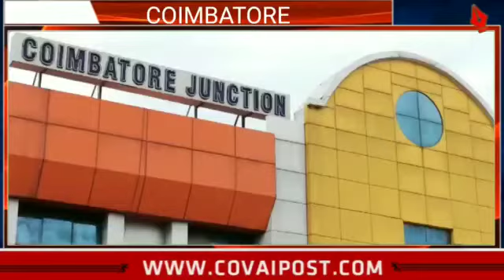52 kilo ganja seized from three who attempted to smuggle the drug in train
52 kilo ganja seized from three who attempted to smuggle the drug in train